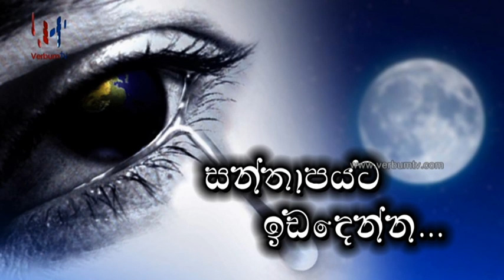SANTHAPETA IDADENNA (සන්තාපයට ඉඩදෙන්න) EP 06 - 09 04 2024